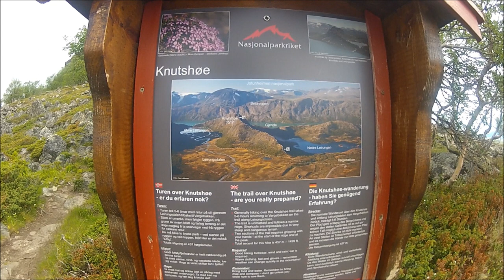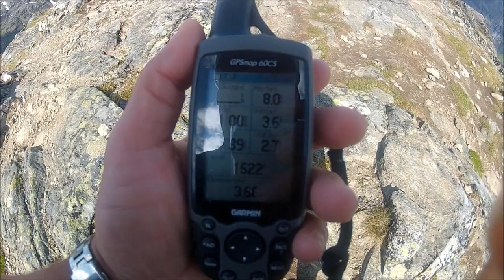Knutshøe ridge in Jotunheimen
Knutshøe ridge is located between Oevre Leirungen and Nedre Leirungen/Gjende in Jotunheimen National park, Norway. The ridge is much less known as the 'Besseggen' ridge nearby, but maybe as spectacular and much less visited than Besseggen located north of Knutshøe. The hike begin and ends at Road 51 next to Varga.